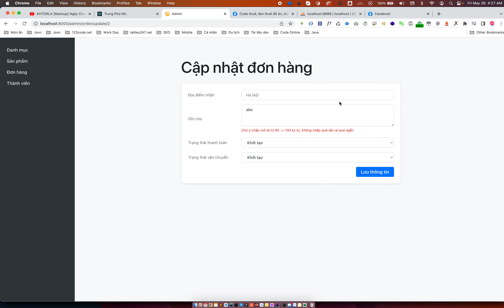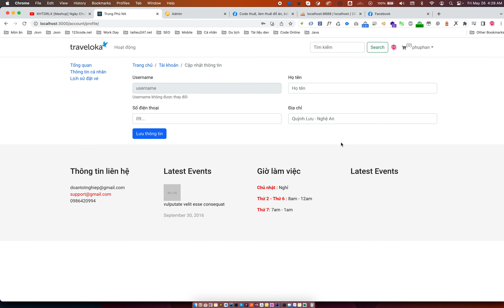Đồ án website bán hàng - Đặt vé - Hệ sinh thái bằng reactjs - api - 123code.net